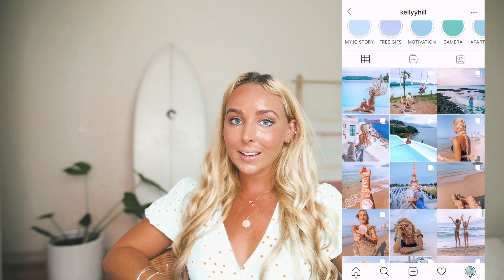How I Started Working Remotely: My Digital Nomad Journey, Full Time Travel and Full Time Employed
How I started working remotely, traveling full time, and buiding a career online.

GET THE WORK ANYWHERE STARTER KIT!
I go into more depth about this strategy and much more to figure out your remote career path, remote resume templates, guides, and where to find all the remote jobs.

Do you want to know how to work remotely or take your current job remote? Working remotely and building a career online catapulted my career. In today’s video, this is my story of how I got started and transitioned to working remotely, working remotely full time employed, and tips for you to take your job remote or find a remote job so you can have more freedom in your life, to work from home or travel the world all while making an income and building a sucessful career. If you want to know how to build a remote career in 2020 and the things I focus on in my job to enable to me to do that, watch this video!

✨✨JOIN THE UGC & COLLAB GUIDE BLACK FRIDAY SPECIAL WAITLIST!! (we'll be doing 6 weeks live Q&A calls together!!!)✨✨

MORE REMOTE WORK TIPS ON MY TIKTOK!